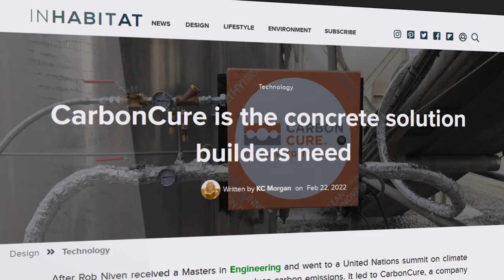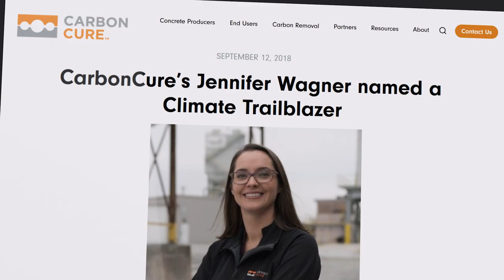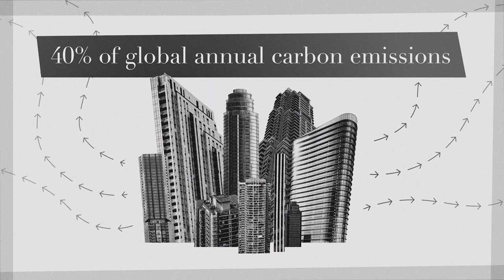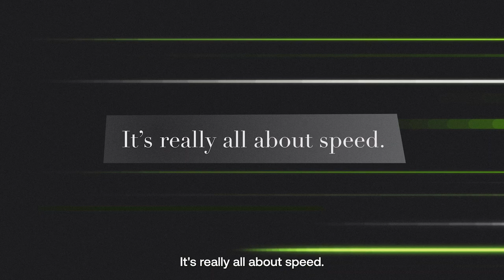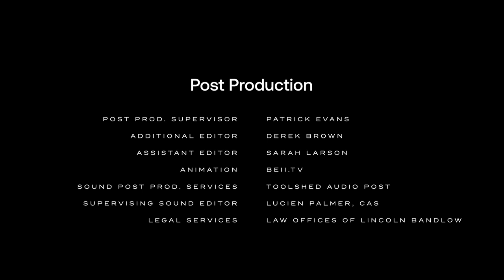Future Forward: The Future of Buildings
The Future of Buildings directed by Samia Khan-Bambrah

"We live on an island; will this island even be here?" asks Jennifer Wagner (CarbonCure Technologies) about the future of Prince Edward Island, a Canadian province her family has called home for decades. Motivated by the desire to build a better future for her children, Wagner joined CarbonCure, a fast-growing climate tech startup on a mission to accelerate the concrete industry’s decarbonization. With the growth of urban areas and surging demand for concrete—and its key ingredient cement responsible for an estimated 7% of carbon emissions—CarbonCure aims to turn this concrete challenge into a climate solution. Discover more